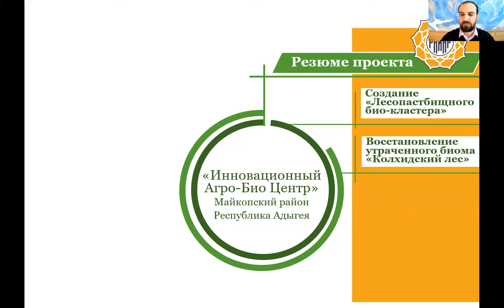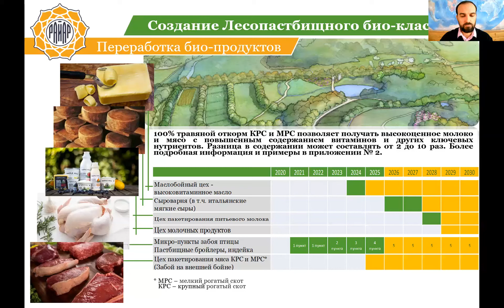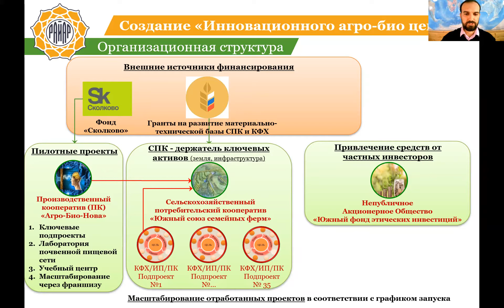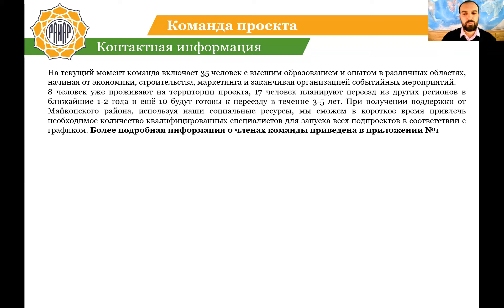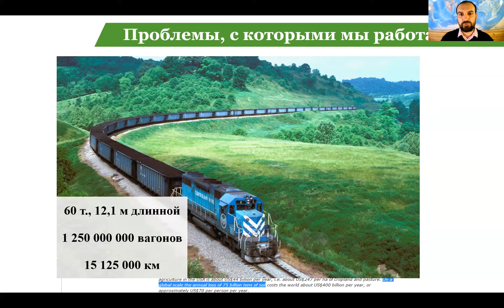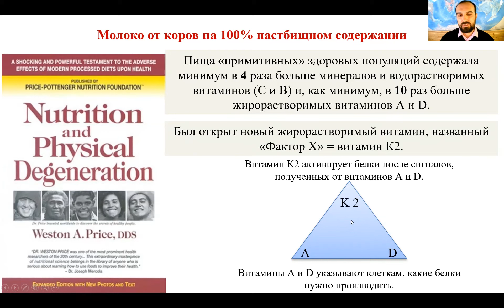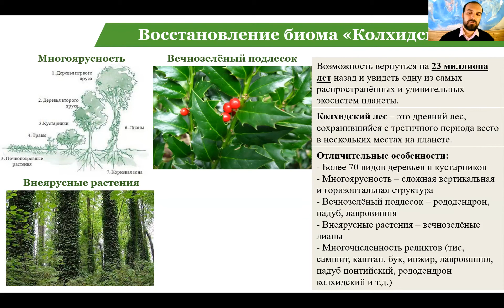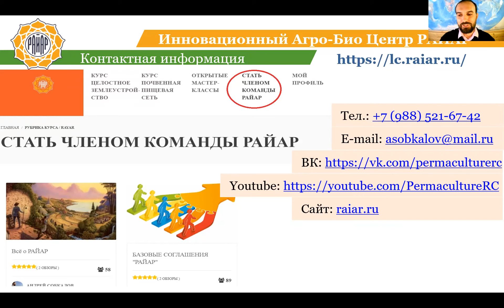Инновационный Агро-Био Центр - Набираем команду, привлекаем инвестиции!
Друзья, мы официально запускаем наш проект - "Инновационный Агро-Био Центр"! Приглашаем к участию всех, кто готов трудиться в команде на артельных началах, взять на себя ответственность за реализацию того или иного специализированного проекта в рамках озвученных в презентации подпроектов и внести свой вклад в достижение целей Агро-Био Центра!
Также приглашаем этических инвесторов - это люди и организации, заинтересованные в поддержке проектов, производящих высококачественную биологически полноценную продукцию и при этом содействующих восстановлению почвенного плодородия, чистоты воды и видового разнообразия!
Вы можете связаться с нами следующим образом:
А также оставив свой комментарий под этим видео.